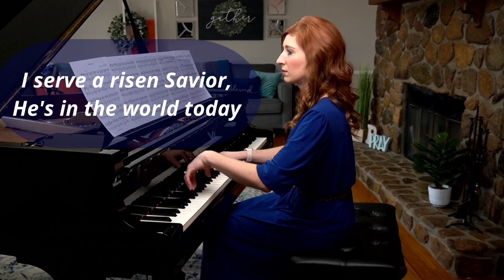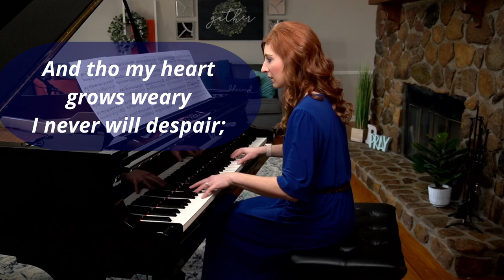He Lives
Three verses of "He Lives" with lyrics on screen.